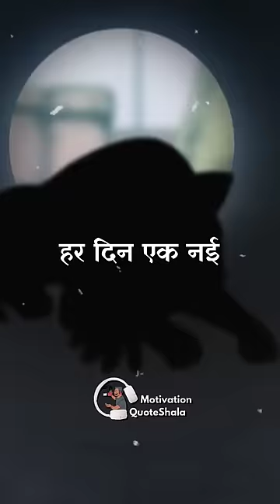5 Reasons Why Nobita is a Legend! Doraemon Motivational Story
5 Reasons Why Nobita is a Legend! Doraemon Motivational Story | Doraemon Motivational Video | Motivation QuoteShala | QuoteWale Bhaiya | KahaaniWale Bhaiya

✅ Topics Covered
doraemon motivation, motivational story, nobita motivation

Hamare favourite Doraemon Series me Nobita ko aksar
Gian se pita aur class me fail hota hua ek looser student bataya hai
Lekin Nobita me hai 5 esi secret legendary qualities jo ham sabne miss kardi!
First Jaha Gian aur Sunio aksar baccho ko marte pit te
Aur pareshan karte hai. Nobita kabhi kisi ko saaata nahi
Aur sabki madad karta hai!
Second Nobita bhale he kitna aalsi ho
Lekin uske jaise pyyar koi nahi kar sakta..
Dhup ho ya barish Agar Shizuka problem hai
Bhale he wo kitna darpok ho Nobita kabhi bhi piche nahi hatega!
Third Aksar ladko ko ye sikhaya jata hai
Ki roona buri baat hai! Lekin Nobita toh choti choti baato pe roo deta hai
Aur science ye keha hai jo ladke assuo se gam nahi bahate
Aksar wo dukh dil me aatack heart attack la deta hai!  Toh roona accha hai!
Fourth Nobita ki life me har din ek nayi problem ati hai
Par apne jethalat ki tarah wo bhi apne fire brigade ko sath le
Give up kiye bina face karta hai
Aur Fifth aur most important!
Doraemon ke last episode me,
Nobita doreamon ko thik karne ke liye bhaut padhai karke ek bhaut scientist banta hai
Jo prove karta hai, agar dost ho toh Nobita jesa warna na ho!